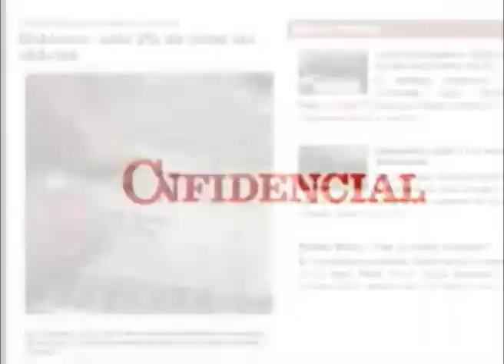100 años de diversidad sexual en Nicaragua